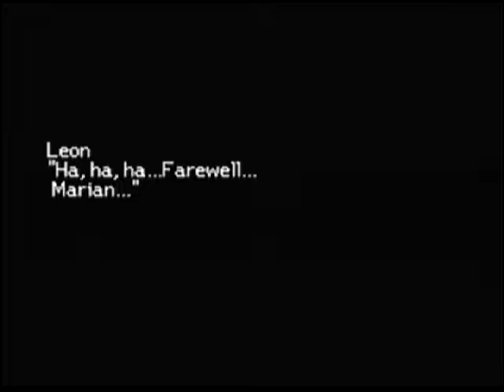Tales of Destiny part 34: Leon Why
Why Leon? Do you even understand what you are doing?!